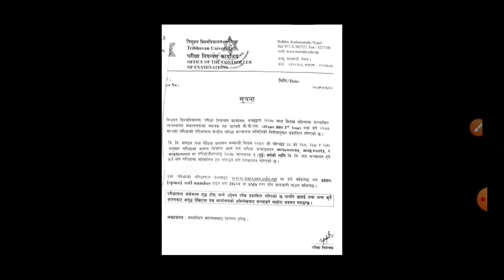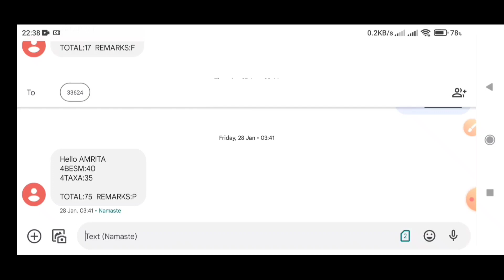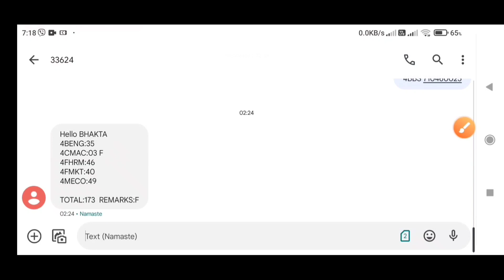How To Check BBS 2nd Year 2078/2079 Result With Marksheet | TU BBS 2nd Year Result 2077 Published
In this video I am teaching you How To Check BBS 2nd Year Result With Marksheet 2077/2078/2079.

1.How To Check BBS Second Year Result With Marksheet 2078/2079
2.How To Check BBS Second Year Result With Marksheet 2079
3.How To Check BBS Second Year Result With Marksheet 2078
4.How To Check BBS Second Year Result With Marksheet 2022
5.TU BBS Second Year Result 2077 Ko Kasari Check Garne
6.BBS Second Year 2079 Ko Result Kasari Check Garne
7.BBS Second Year Result Marksheet Sahit Kasari Check Garne